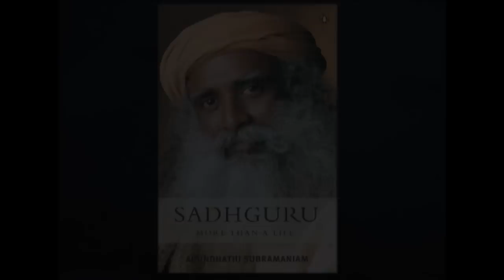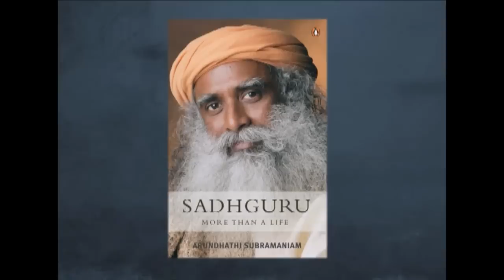'Sadhguru - More than a life' - A Biography by Arundathi Subramaniam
A video intro to 'Sadhguru - More than a life' - A Biography by Arundhathi Subramaniam. By Penguin Publishing.